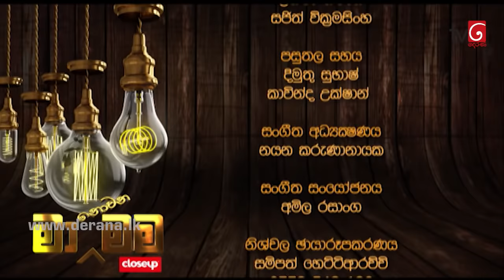Ma Nowana Mama | with Indunil Andaramanna ( 11 - 09 - 2020 )